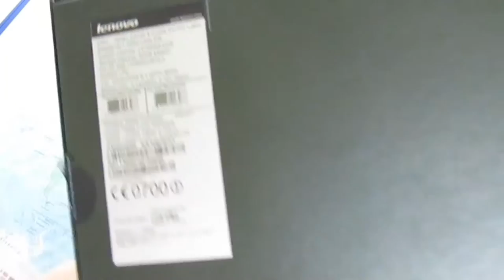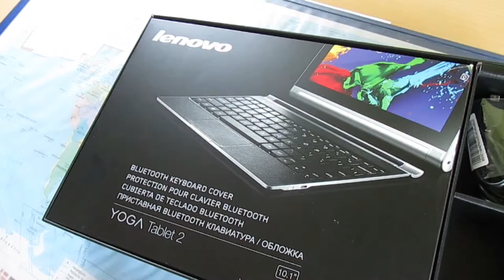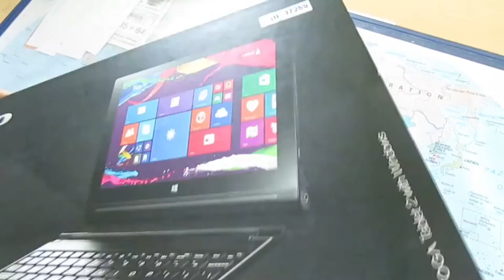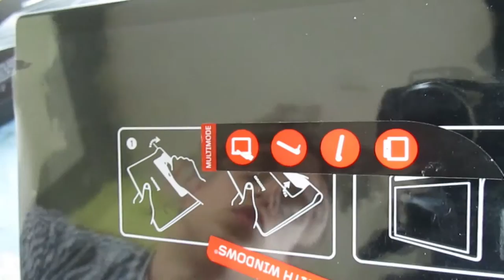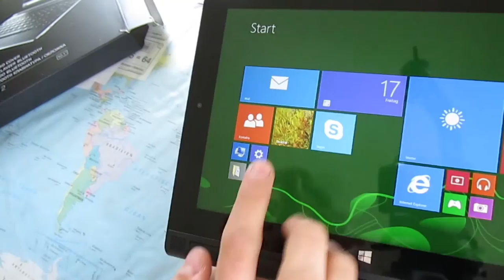Lenovo Yoga Tablet 2 | Unboxing | "Windows-Games auf 10.1 Zoll?"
Meine Internetseite (unbedingt anschauen für alle News rund um den Kanal)

etc.
Es kommen mehrmals die Woche neue Let's Play in HD heraus.